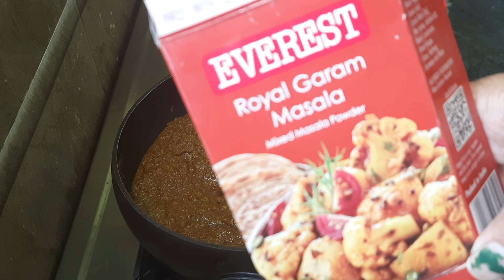Besan badi ki sabji|बेसन बडी की सब्जी|चमचमीत पाटोडी रस्सा